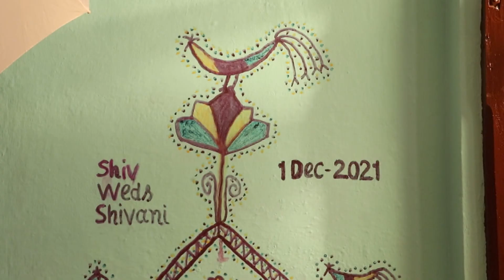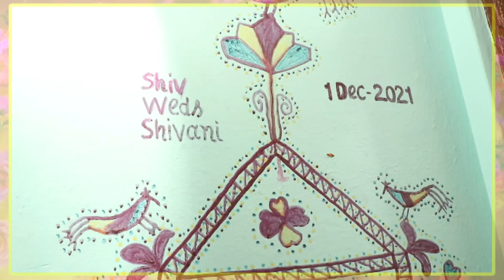SHIV WEDS SHIVANI //WEDDING CEREMONY//PART 01//VICKY STUDIO BAGDHAR//9625502992//